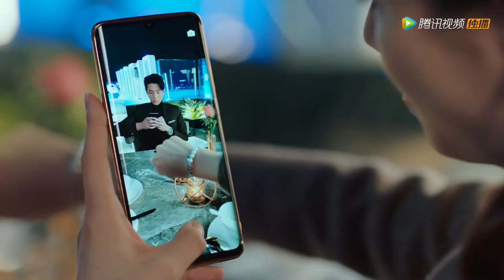大型社死现场！见清假扮师哥女朋友碰见顾总和心机女约会，这下有的闹了